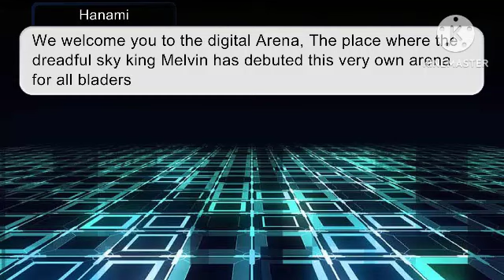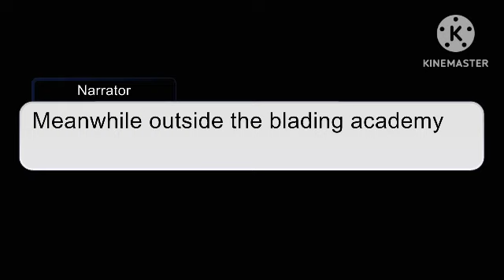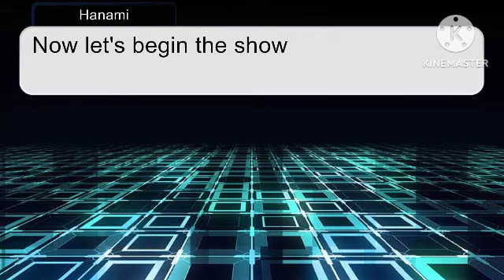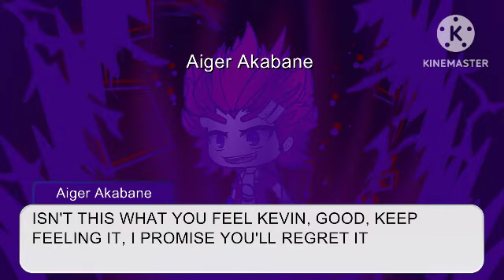Beyblade adventure(S7:Ep9) Digital tournament begin, Kevin destroy's all